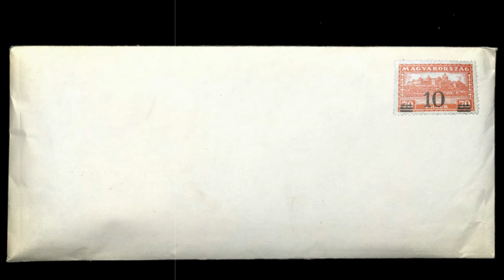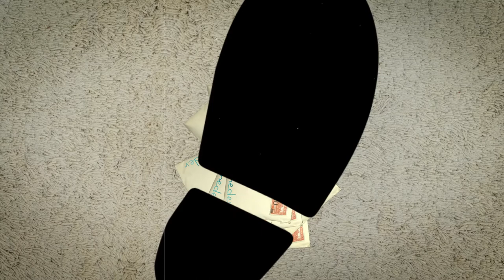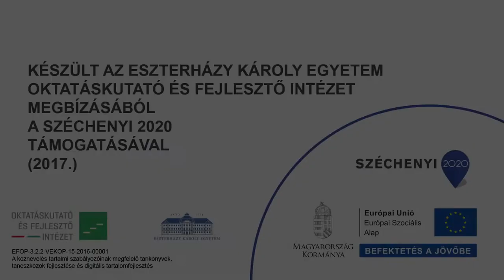Babits Mihály: Csak posta voltál (Szövegvideó)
Estiségek - Versanimáció
Babits Mihály: Csak posta voltál

A videó az OFI digitális tankönysorozatához (okostankönyv) készült, az Oktatáskutató és Fejlesztő Intézet megbízásából.

Ki ugy véled, nyomot hagysz a világnak,
kérdezd a szőnyeget mely dupla lábad
nehezét únja s rímét ismeri:
marad-e rajta valami magadból,
vagy csak az utcán cipődre ragadt por
amit emlékül továbbadsz neki?

Aztán menj ki és kérdezd meg az utcát
melyet oly égve és merengve futsz át
naponta többször hogy már, azt hiszed,
minden ház lelked mély szineit itta
s lelked rongyait lengi mindenik fa
s a sarki szél is tégedet sziszeg,

kérdezd és olvasd amit rájuk irtál,
s vedd ki a szélből mit beléje sírtál
mint gramofonba mely megőrzené:
miről beszélnek? Régibb otthonodról
s a vad hegyekről, melyek alul egykor
közéjük jöttél, s amelyek felé

emléked visszanéz közűlük; ez vagy
te, ez az emlék! egy csöpp Fogaras vagy
Pest közepén, azt hordasz és vetítsz,
s ha árnyat festesz a város falára,
az csak a hűvös havasoknak árnya,
mely rádtapadt s amelyet közvetítsz.

Nem! hiszen ott is csak valaki voltál,
és a hegyekkel egy csak ott se voltál.
Mi voltál ott? keresd tovább magad!
Ott nyájas szőllőtőkéket cipeltél
s a barbár csúcsoknak nemet feleltél,
mert szülőfölded felelt általad.

Nagyapád háza s a szelíd Dunántul:
de abban se lelheted igazánbul
magad lelkét, lázadó siheder!
Más voltál ott is! más táj, messzebb útak
voltak még amik rajtad áthuzódtak
s csak posta tudtál lenni és meder.

Életed gyenge szál amellyel szőnek
a tájak s mult dob hurkot a jövőnek:
amit hoztál, csak annyira tied
mint a por mit lábad a szőnyegen hagy.
Nem magad nyomát veted: csupa nyom vagy
magad is, kit a holtak lépte vet.